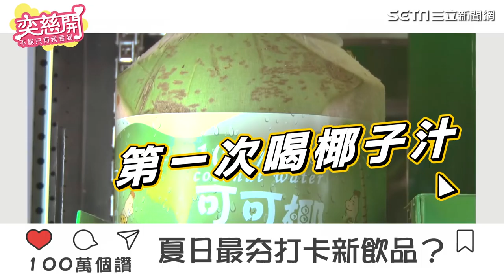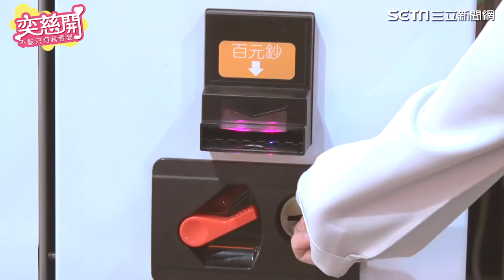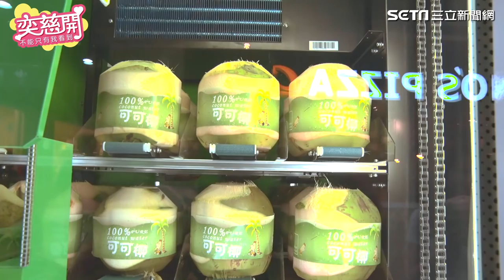女主播獻第一次！販賣機竟有整顆椰子 冰涼消暑打卡必備｜三立新聞網SETN.com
◎追蹤【三立新聞網Goo